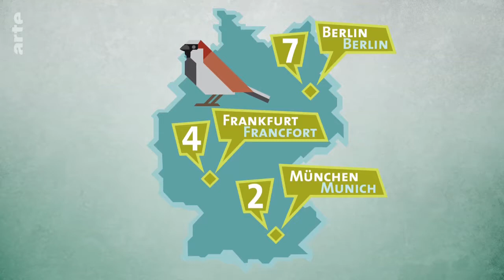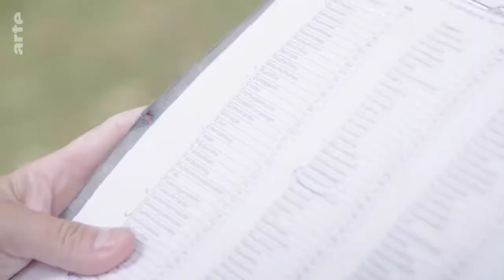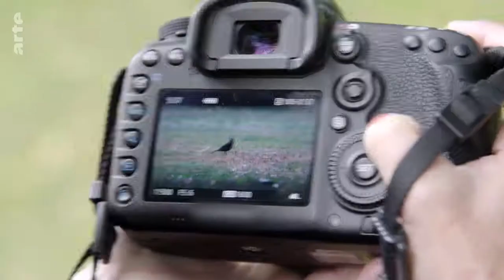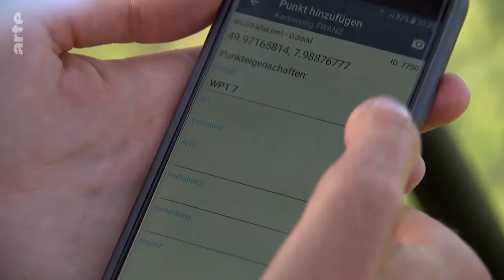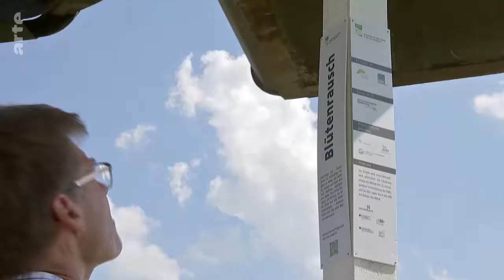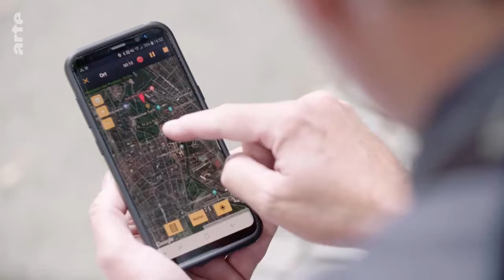70% des oiseaux ont disparus des villes et des campagnes. Comment les protéger ?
Xenius   Comment protéger nos oiseaux Arte 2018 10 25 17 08